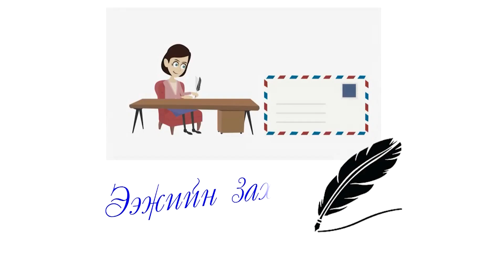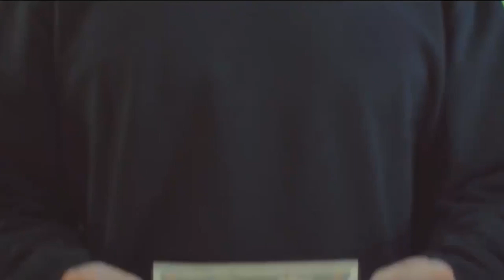MN Agency | Branding Agency | Marketing Communication | Digital Marketing | Event Management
АТГ 2021 - авлигатай тэмцэх газар 2021